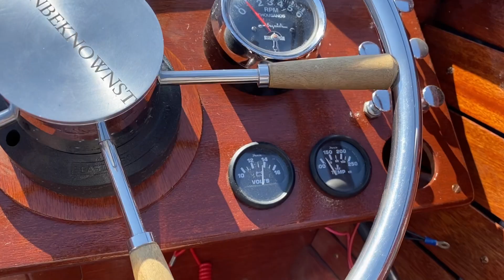S3 E21 Gary Greene to the Rescue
Back in April Scott enjoyed a trip south, he returned from that trip with Gary Greene and a new boat in tow. This is one of four videos describing that trip. We're starting at the end here and working our way back.

Amazon Wish List (new items added)

Old Time World can be found at Oldtimeworld.com

Totalboat.com & Jamestowndistributors.com for Total Boat products and other great boat stuff

Sweet Sugar by OTE
I Ate Something by Victor Lundberg
Eu Quero Ver o Oceano by John Renefelt
Dusty Morning by Bill Boi
For What Is Right by Trevor Kowalski